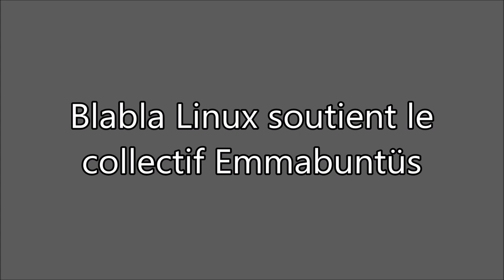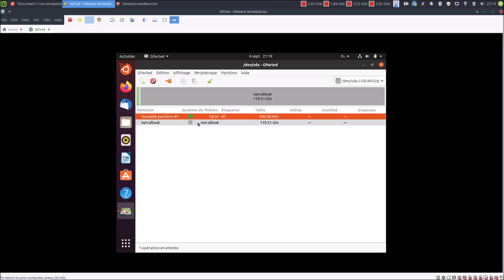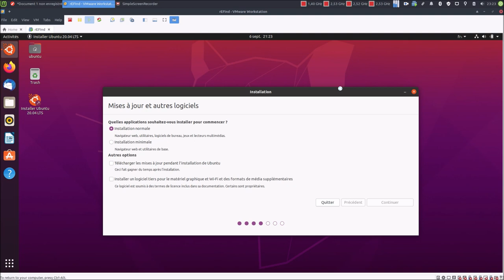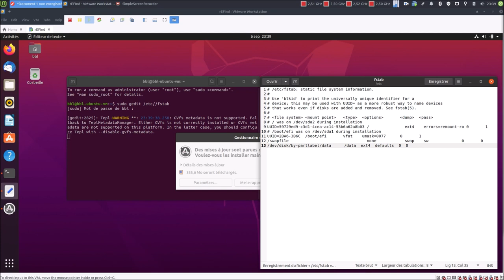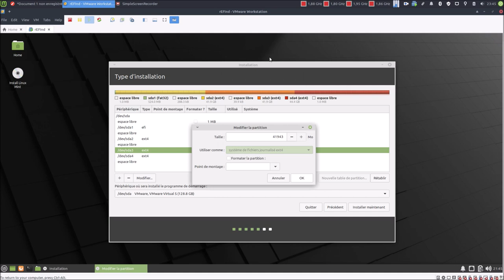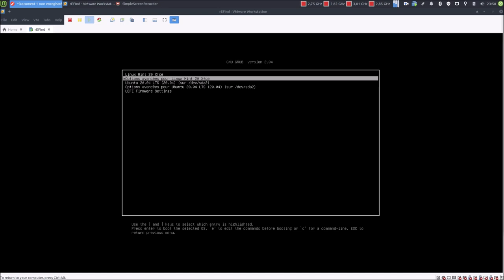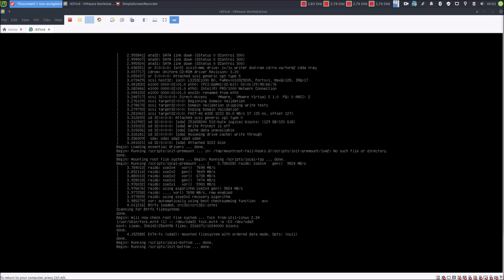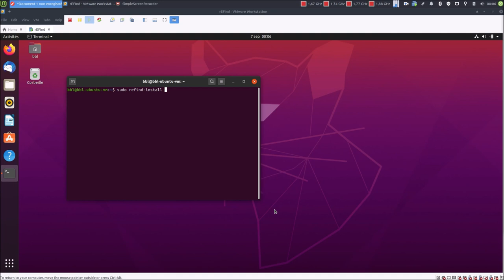👉 Dualboot Linux EFI avec rEFInd Boot Manager ✔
Merci, et à bientôt ailleurs 🤙

TIMELINE
00:00 ▶ C'est parti ! Soutient à Emmabuntüs ;)
00:15 ▶ Je ne réponds pas vraiment à la question de l'abonné. Il y aura d'autres vidéos
00:51 ▶ Je vais voir un dual boot Linux EFI
01:09 ▶ Aperçu des paramètres de la machine virtuelle
01:42 ▶ Lancement d'Ubuntu 20.04 en mode live
03:12 ▶ Préparation du disque avec Gparted
07:03 ▶ Installation d'Ubuntu 20.04
11:37 ▶ Ubuntu 20.04 : Montage automatique de notre partition commune DATA + changement de propriétaire
14:39 ▶ Installation de Linux Mint 20
18:45 ▶ Mint 20 : Montage automatique de notre partition commune DATA + changement de propriétaire
20:49 ▶ Installation du boot manager rEFInd
23:46 ▶ Ubuntu 20.04 : empêcher le Grub de reprendre la main
24:18 ▶ Voici rEFInd
24:28 ▶ On cache certaines entrées EFI
25:36 ▶ Mint 20 : empêcher le Grub de reprendre la main
26:01 ▶ rEFInd n'affiche pas l'icône de la distribution ? La solution ;
27:47 ▶ Les options du boot manager rEFInd
28:37 ▶ Si Grub reprend la main, voici la solution

COMMANDES UTILES
👉 /dev/disk/by-partlabel/data  /data  ext4  defaults  0  0
👉 sudo chown bbl /data
👉 sudo apt install -y refind
👉 .VolumeIcon.png
👉 sudo apt-mark hold grub-efi-amd64 grub-efi-amd64-signé grub-common grub-efi-amd64-bin grub-common grub2-common
👉 sudo refind-install